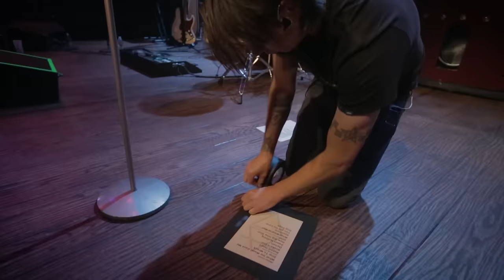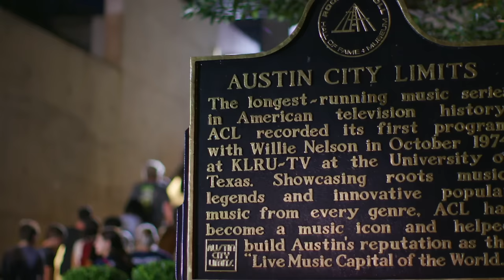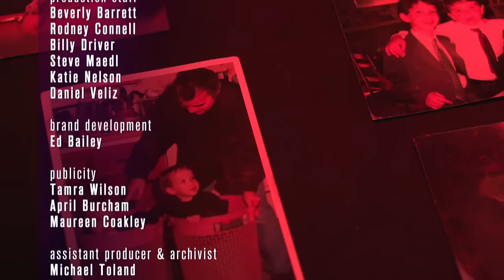John Prine 2018 06 05 ACL Live, Moody Theatre, Austin, TX 1080p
1:32 - Knockin' on Your Screen Door
4:50 - Egg & Daughter Nite, Lincoln Nebraska, 1967 (Crazy Bone)
8:42 - Summer's End
12:50 - Caravan of Fools
16:56 - Lonesome Friends of Science
21:47 - Boundless Love
25:38 - Illegal Smile
30:00 - Please Don't Bury Me (ft. Tyler Childers)
33:58 - Lady May by Tyler Childers
37:04 - Lake Marie
44:34 - When I Get to Heaven
48:33 - Paradise